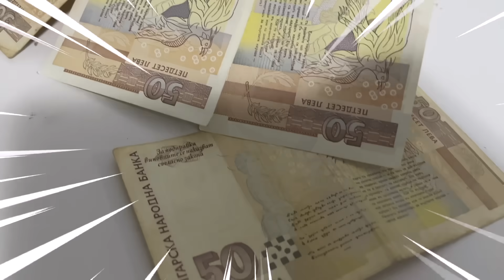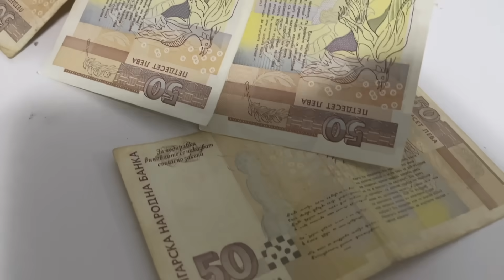НЕ СЯДАЙ НА ГРЕШНИЯ СТОЛ !!!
Абонирайте се за канала за още супер яки видеа. Можем ли да станем 400 000 антилопи?

Продуцент: Денислав Димчев
Заснемане, Монтаж, Обработка: Денислав Димчев
Цветови корекции и звуков дизайн: Денислав Димчев